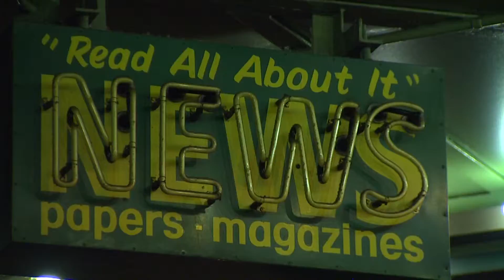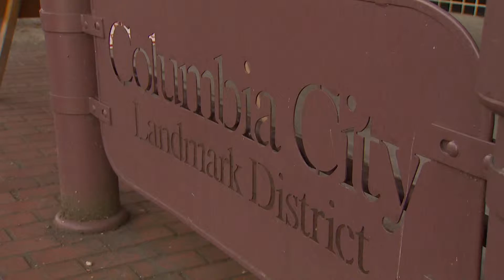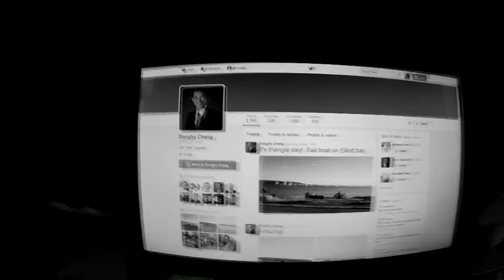The Tweeting Engineer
This Seattle Department of Transportation employee goes the extra mile to keep your roads in top shape.